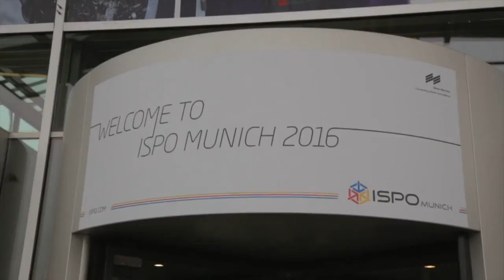Ministro do Esporte mostra legado dos Jogos Rio 2016 em feira internacional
BRASIL 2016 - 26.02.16: Em palestra na maior feira de artigos esportivos do mundo, o ministro do Esporte, George Hilton, mostrou as ações do Governo Federal para a nacionalização e o legado das Olimpíadas e Paralimpíadas para o país.